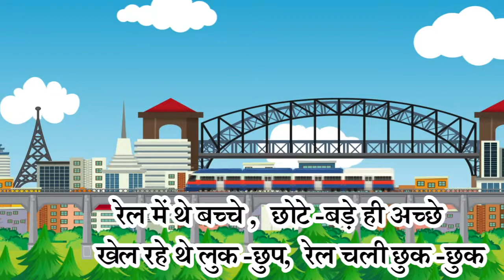train poem for kids | रेल चली छुक छुक | train song | rail par kavita | poem hindi kids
papa mere papa,
train song,
poem hindi kids,
train poem,
rail poem,
rail song,
train poem hindi kids,
रेलगाड़ी वाली कविता